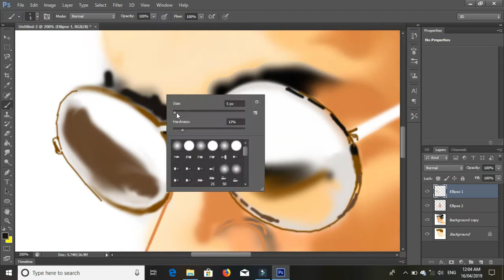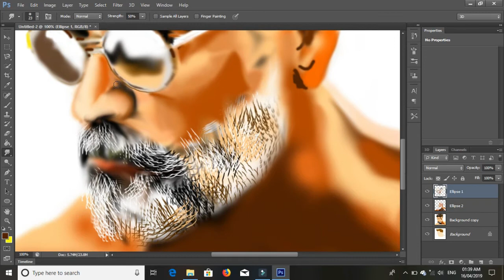Kadaram Kondan || Official Digital painting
This video is for all the vikram fans,
I hopes all of you likes the video.